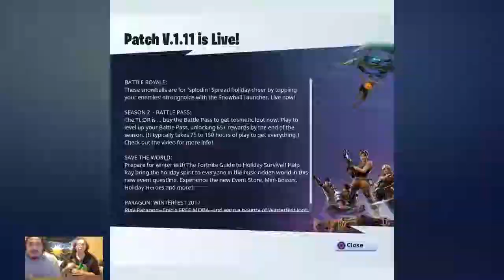Queen_Navarrette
New Update Fortnight Ho Ho Merry Xmas